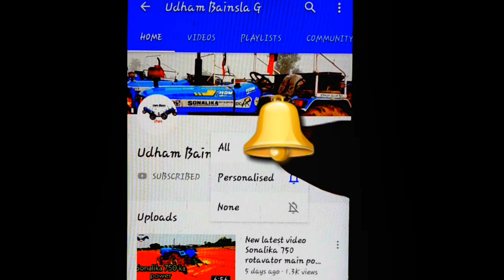New video Eicher 242 ट्रैक्टर वाले ने ट्रैक्टर चढ़ाने की जिद फिर देखो क्या हुआ Udham Bainsla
Udham baisla Kushak